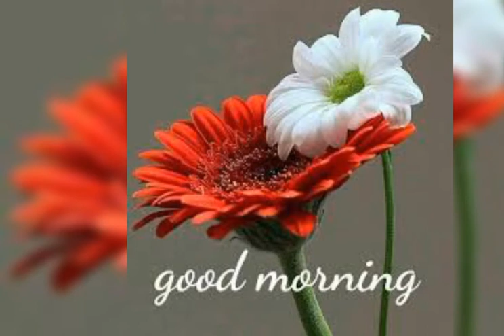सुप्रभात संदेश💐(10 दिसंबर 202)